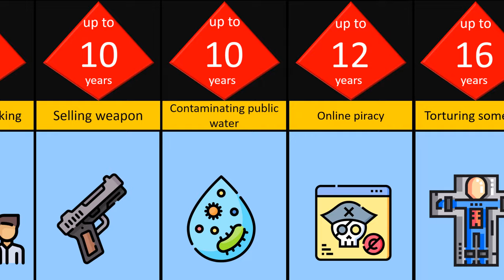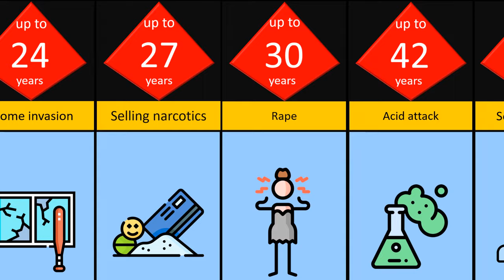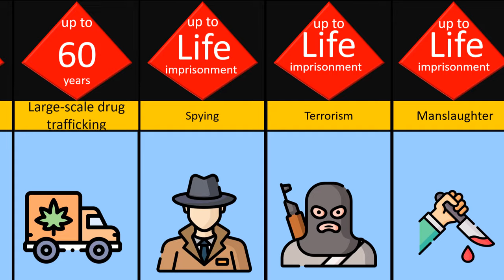Jail Terms for every crime ....